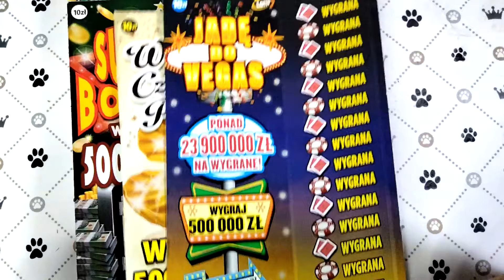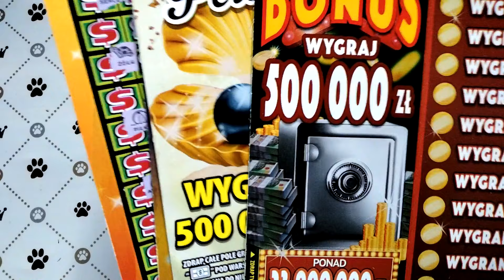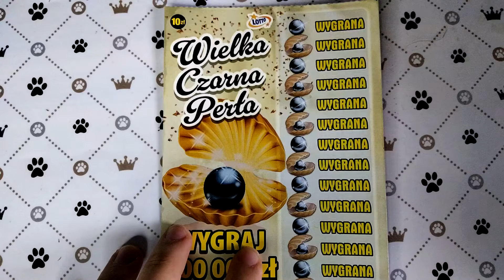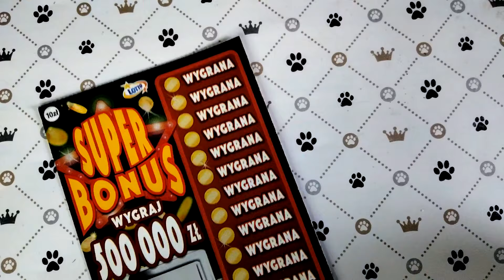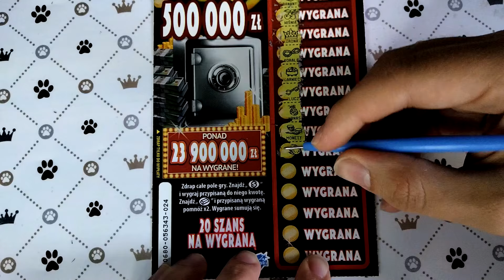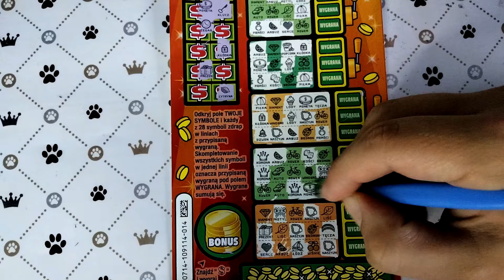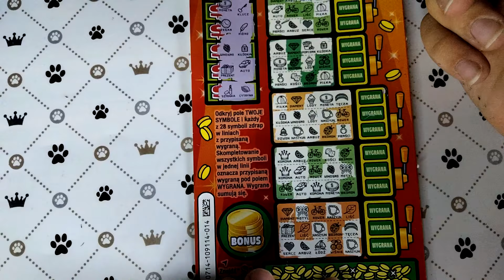ODC#302 Poszukiwanie symboli dolara❗️💲💲💲 Zapowiedź rozdania na 1500 subskrypcji❗️🎁🎊👆